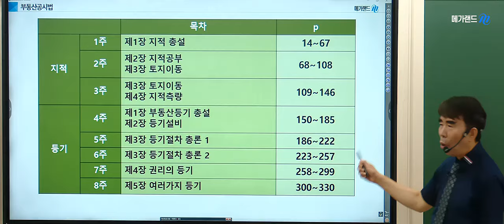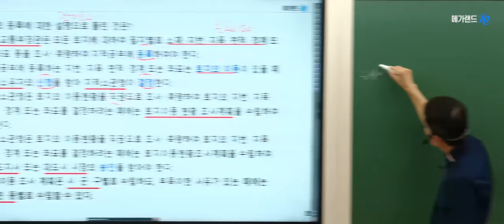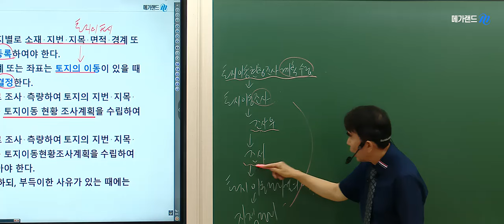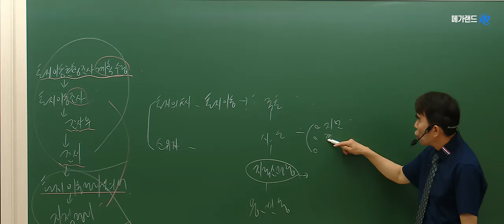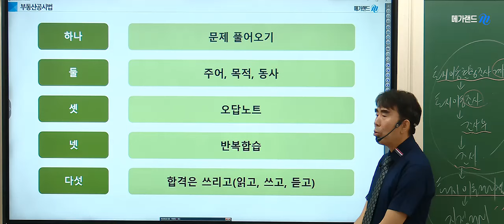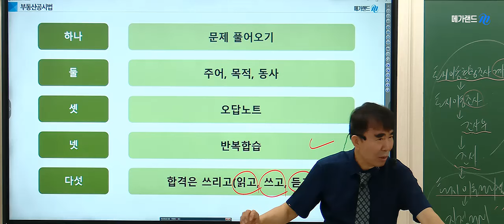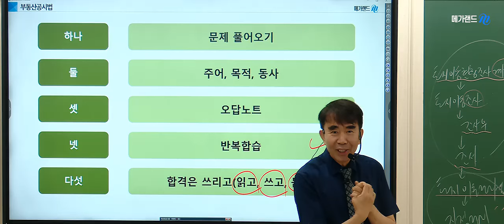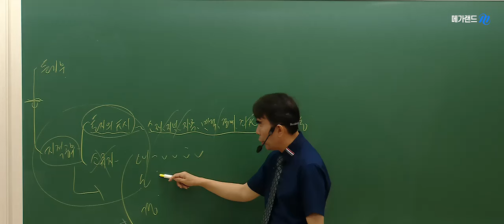[공인중개사학원 김포중앙]🌈 최강공시! 메가랜드 목희수 교수님💚기출을 넘어! 응용문제풀이-토지의 등록 💜7월 14일(일)-알짜지문 가려내기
🌈[공시법] 목희수교수님 7월 14일(일) ▶ [알짜지문 가려내기]